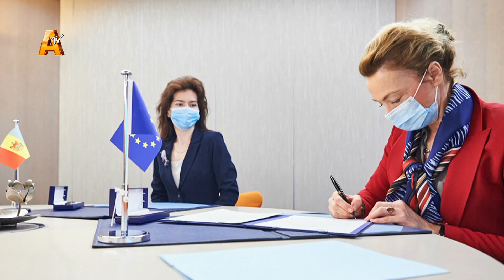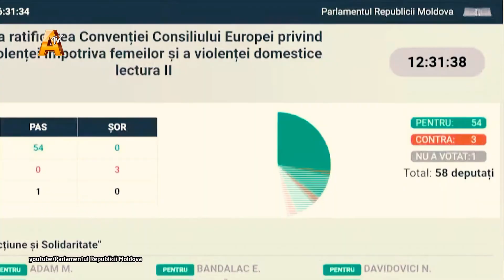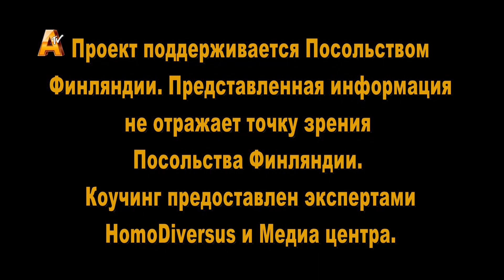Стамбульская конвенция: «за» и «против»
Стамбульская конвенция – чемодан с двойным дном?

Молдова стала 35-й страной мира, ратифицировавшей Стамбульскую конвенцию.

31 января Молдова завершила ратификацию Конвенции Совета Европы о предотвращении и борьбе с насилием в отношении женщин и с домашним насилием (Стамбульской конвенции). Она начала своё действие 1-го мая 2022 года. Что знают жители Гагаузии о ратификации этого документа и что об этом думают представители власти автономии?